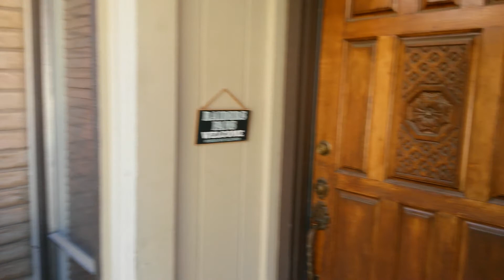Woodland Real Estate - Woodland Homes For Sale and Rentals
Visit website | RealEstateHomesCalifornia.com Skylar Kershner - Johnson Real Estate

The Woodland California Real Estate Market is constantly changing. You need a local Woodland real estate company with an agent/broker professional that understands the industry and is positioned to stay ahead of the game! Skylar Kershner born and raised locally in the area along with the counties rich traditions. Starting from a small family based company he has climbed the ladder of success and is on track to become one of the areas youngest brokers. Handling every aspect it takes to run a real estate company himself from buying, selling, property management services, bookkeeping, taxes, website design, marketing, etc. He has a tremendous amount of service to give in the real estate industry. Making sure that the public knows your home is for sale or rent through innovative marketing techniques to attract potential buyers and renters. When you work with Skylar, whether you're a first time home buyer, investor, seller, or acquiring veterans assistance, you can be assured that he will take the time to know you and your goals! Providing you excellent service followed by honest answers. As.one of the preeminent real estate professionals in the community you can be assured the finest service available. Johnson Real Estate will prove it to you!

Areas Serviced: Woodland CA, Davis CA, Sacramento CA, and surrounding areas